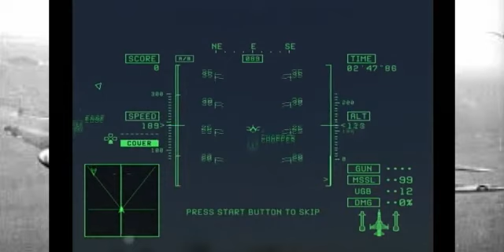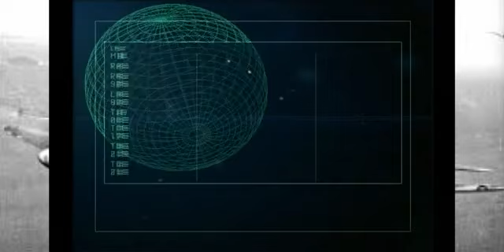【エスコン５】空の王者黙示碌＃３【エースコンバット５】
宣戦布告！